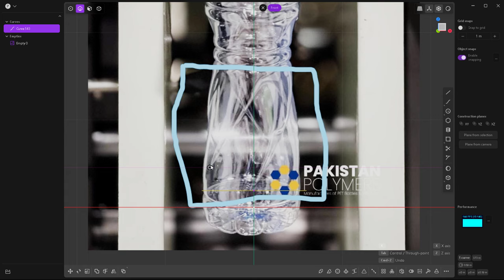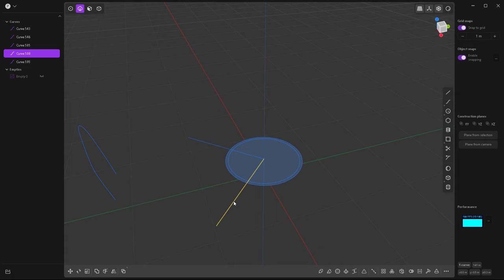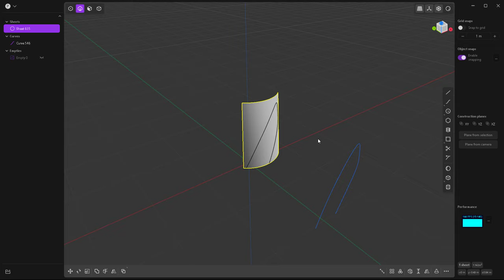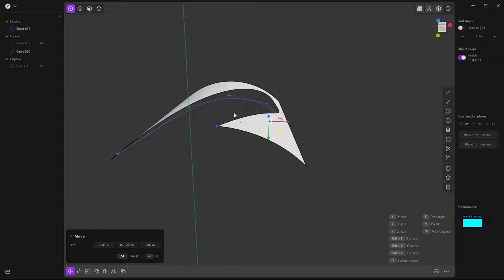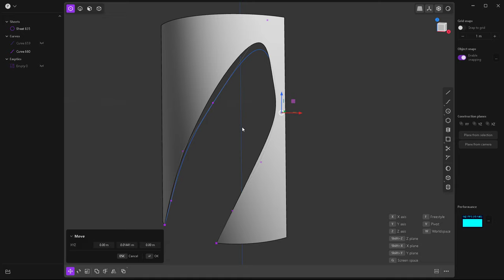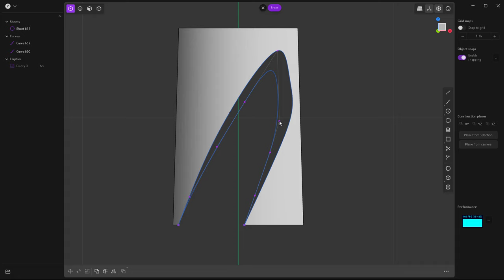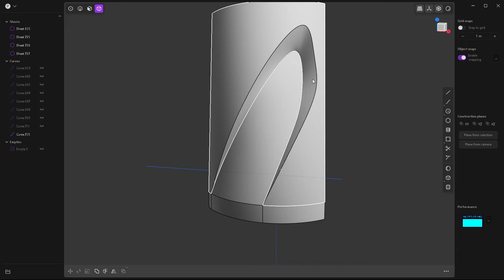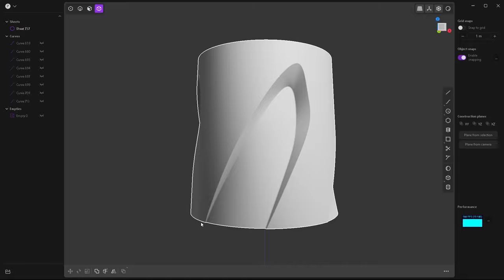Plasticity 3D How to make simple bottle grooves.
Hi, for this I will be creating simple grooves.